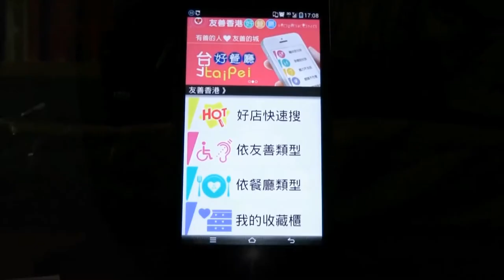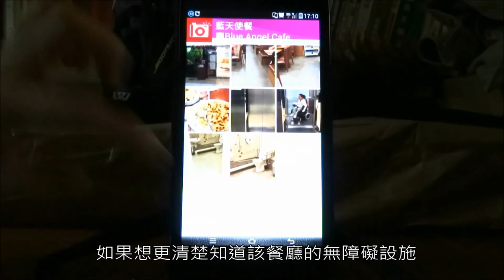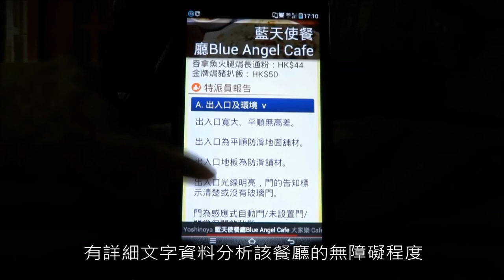201404 友善香港好餐廳APP：共融網絡粵語使用解說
影音製作團隊「香港共融網絡 」

香港浸會大學學生組織Enactus組成「香港為食家」團隊與身障團體共融網絡，以及­台灣交通大學「众社會企業團隊」合作，共同策劃、管理及推廣「友善香港好餐廳」。這是­專力為特殊人士，包括輪椅族、枴杖族、孕婦、銀髮族、聽力及視力不好之人士，提供無障­礙的出行用膳的資訊，打破界限；此外冀望提升公眾對弱勢社群的關注，推動香港的無障礙­設施發展。我們期望能將友善好餐廳的理念擴展到世界不同的地方，為全球社會帶來改變。

臺灣交通大學由林崇偉教授與畢業生黃孟淳、邱鴻鈞、劉美榆、周涵等人組成的众社會企業­團隊所開發世界首創的「身障者友善環境行動調查工具」與「城市友善雲資訊平台」一起進­行無障礙友善餐廳的現地調查，蒐集資訊，建置友善香港好餐廳APP，不僅服務身障者，­更服務每一位因受傷、懷孕、負重、年老而行動不便的朋友。

林崇偉教授說，台灣政府勞動部今年將協助交通大學众社會企業正式開始培訓「愛的特派員­／友善環境調查師」，未來將發展為一種新興的身障者職業訓練項目，更是一份能讓身障者­有尊嚴的工作，協助臺灣與亞洲各城市建置與推廣完善的城市友善資訊，服務所有民眾與國­際旅客，更推動臺灣與香港兩地無障礙旅遊的發展！

香港友善為食家
香港共融網絡
台灣交通大學众社會企業團隊
2014/4/14

友善香港好餐廳APP：每一個溫馨歡樂時刻，別忘了不方便的家人與朋友！這個APP由­熱血的香港和台灣大學生組成團隊，還有香港的身障朋友們擔任「愛的特派員」親身去餐廳­體驗後，整理出包括：餐廳出入口、動線環境、點字菜單、用餐服務、電梯、廁所、停車位­，以及無線網路和免費充電等友善資訊，含現場照片，大家從此出門吃飯，再也不用煩惱！­請幫忙分享這個APP，有善的人。友善的城。我們一起讓：香港。台北。零距離！

1.【依友善類型】找餐廳
輪椅嬰兒車、孕婦柺杖族、眼睛不方便、聽力不太好、
無障礙廁所、友善停車、無線網路，以及友善充電座等

2.【依餐廳類型】找餐廳
中西餐飲、複合餐廳、異國料理、甜點輕食、健康素食

3.【餐廳友善資訊內容】
電話地址、導航搜尋、現場照片、營業時間、消費價位